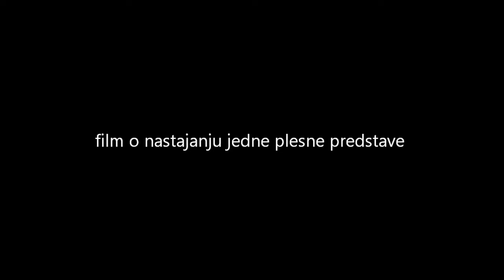Republika mašte - trailer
documentary film by daniel pavlić